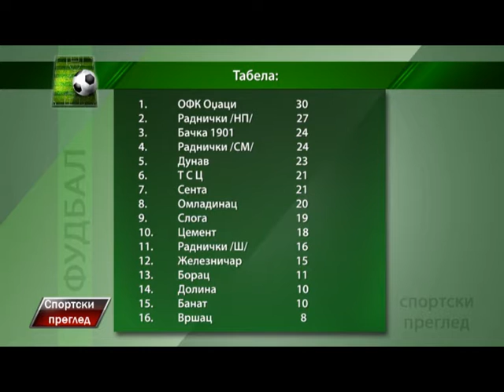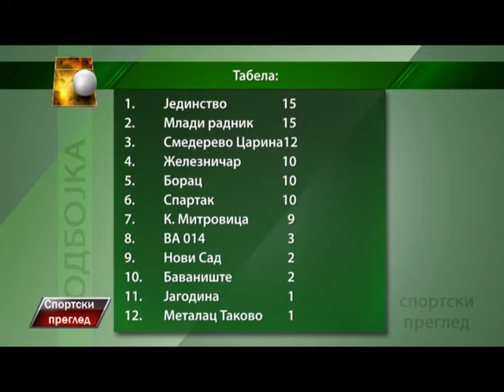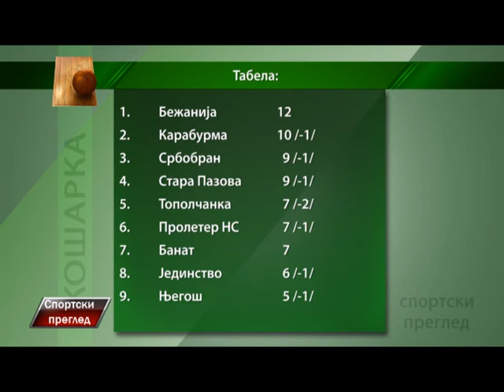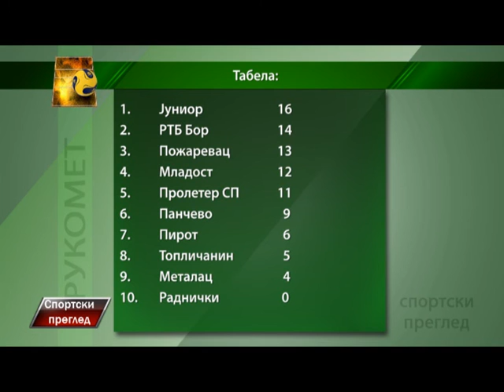Sportski pregled 16 11 2015